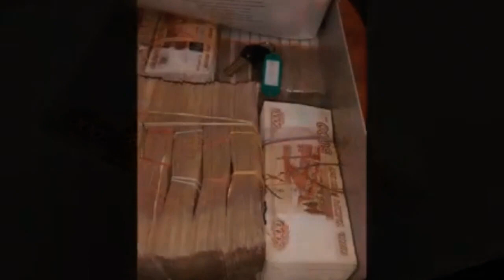Тренировки состояний. Cостояние через песни! Новая пластинка богатства в голове.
Полетелиииии!!!Пою ТАК ,как хочу видеть.
Творим свои состояния=исполняются сами все наши желания!
И нам в помощь все есть у нас;Игра +Пение+Танец + Смех!!!
Сверхестественное в : "YESтественно"!!!
В наших состояниях наше ВСЁ!
Легко\Радостно\Быстро\Смешно!!! и Симорон тоже!
Почему Богатые БОГАТЕЮТ?
Волшебник внутри нас!